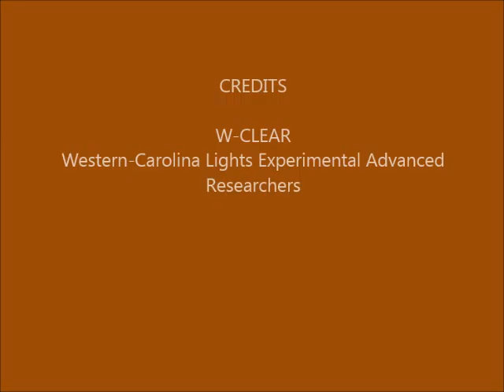Brown Mountain Lights Camera 2 February 13-14, 2015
Dusk-to-dawn 30-second images. Clear early to moonlight through clouds late. Some vehicle lights on Dogback. Misc. cosmic rays--these are short traces left when cosmic ray particles enter the sensor chip. Nothing unusual.